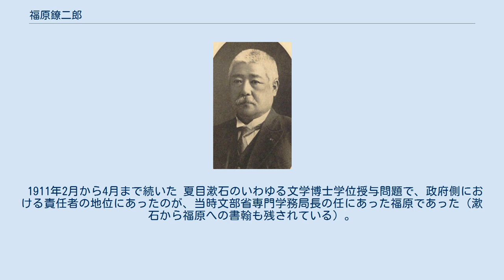福原鐐二郎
福原 鐐二郎（ふくはら りょうじろう、1868年8月13日（慶応4年6月25日） - 1932年（昭和7年）1月17日）は明治時代から大正時代にかけての日本の文部官僚。
号は蘇洲。
 文部次官、東北帝国大学総長、学習院長、帝国美術院（日本芸術院の前身）院長、貴族院議員を歴任した。
 桑名藩士・福原資英の二男として生まれる。
共立学校、第一高等学校を経て、1892年7月、帝国大学法科大学法律学科（英法）を卒業。
逓信省試補となり官房兼郵務局勤務。
1893年7月、内務省に移り内務属となる。
同年11月、社寺局神社課長に就任し、以後、内務省参事官、奈良県参事官、奈良県警察部長、鳥取県警察部長などを歴任。
 1897年3月、文部省に転じ参事官に就任。
1899年5月、文部省から教育行政法の研究のため派遣されヨーロッパに留学。
1901年に帰国し、同年7月、兼文部省書記官となる。
以後、総務局会計課長、専門学務局長、兼文部次官心得、文部次官、兼専門学務局長などを務め、1916年10月に退官した。
 退官後の1916年10月5日、貴族院議員に勅選され、同成会に属し死去するまで在任した。
1917年10月、第3代東北帝国大学総長、1922年11月、第14代学習院長に就任。
1924年8月、帝国美術院長となり1931年11月まで務めた。
また1929年10月、学習院長退任に伴い宮中顧問官となった。
 1911年2月から4月まで続いた 夏目漱石のいわゆる文学博士学位授与問題で、政府側における責任者の地位にあったのが、当時文部省専門学務局長の任にあった福原であった（漱石から福原への書翰も残されている）。